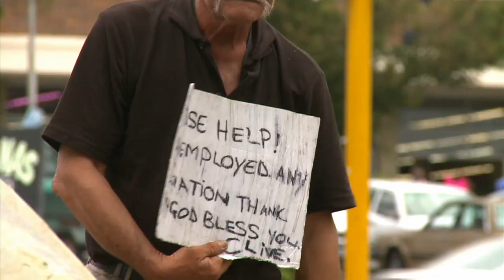Poor white South Africans blame reverse discrimination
To some extent, the economic playing field has been leveled since the end of apartheid 15 years ago. But that has had another impact — white poverty has doubled since 1994.

Worldfocus special correspondent Martin Seemungal explores the rising poverty in South Africas white community.